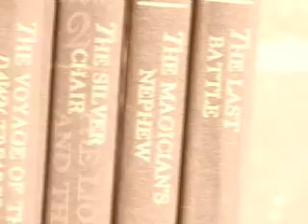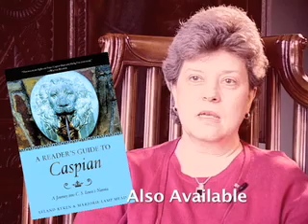A Reader's Guide Through the Wardrobe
Leland Ryken and Marjorie Lamp Mead describe their book, A Reader's Guide Through the Wardrobe, which draws on the extensive archives of the Marion E. Wade Center at Wheaton College and uses C. S. Lewis's own theories and approaches to lead readers deeper into his classic tale, The Lion, the Witch and the Wardrobe.